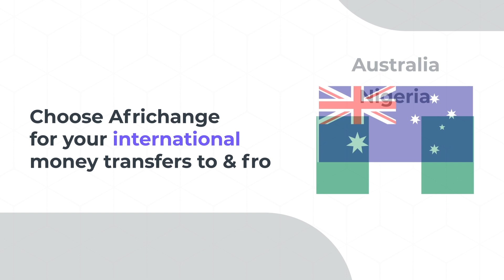Teaser Deep Dive with Tobi Bakare.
Grab your popcorn and gear up for a dive into lots of fun, jokes, and laughter with your favorite Nollywood celebrity and media all-rounder, Tobi Bakare and his friends. From an incredible journey in Nollywood down to some never-heard-before personal stories. He spilled all the tea.